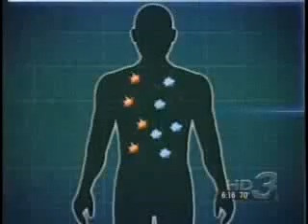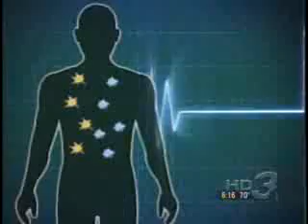A Cure For Cancer AND A Free Energy Source!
A Breakthrough for an everyday man.